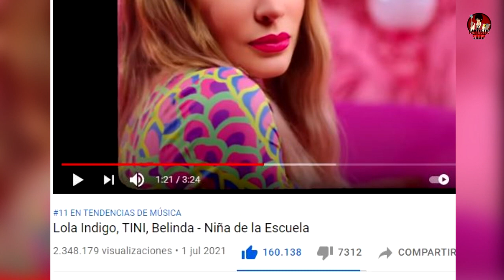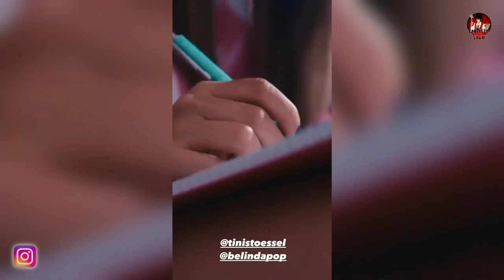CHRISTIAN NODAL festeja a BELINDA tras el ÉXITO de “NIÑA DE LA ESCUELA” con TINI y LOLA